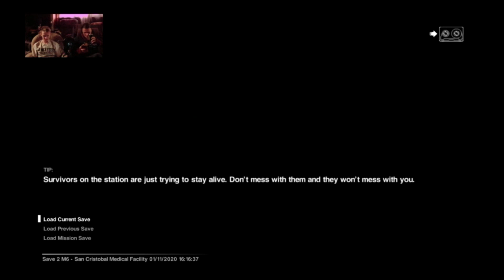Aliens Gonna Clap Mah Cheeks!!! (Alien: Isolation Playthrough Ep4)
Warning: The following contains adult content and strong language, that is not suitable for viewers below the age of 18. You have been warned.

What's up, Party Goers. We have a bit of a request for you. We need all the help we can get!